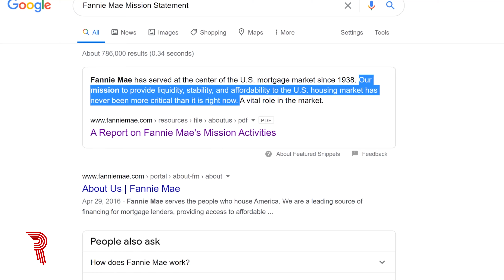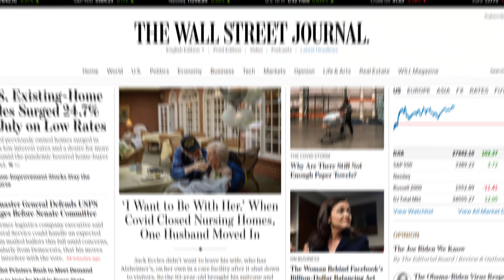FHFA Refinance Fee Increase: A Simple Explanation & A Possible Rollback!?!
We're simplifying the Federal Housing Finance Agency Refinance Fee Increase (because we know it can be a little bit tough to comprehend)! We've heard of the idea of a possible refi fee rollback and we have included a link to sign the Mortgage Action Alliance action to help our collective voice make a difference to the FHFA.

***A great video to share with your referral partners, friends and family***